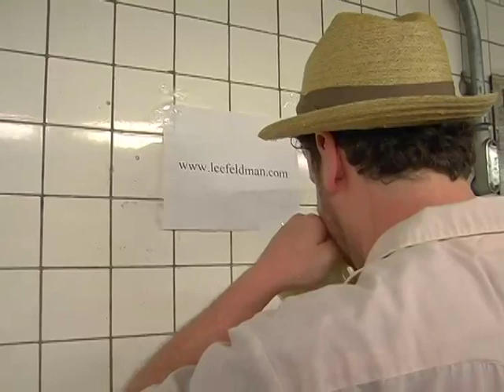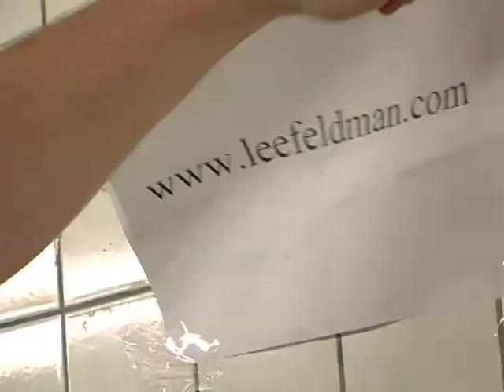You Too Can Be Lee Feldman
Pete Galub performing Lee Feldman's song "Lee Feldman" in the 14th St. subway tunnel between 6th & 7th Avenues.